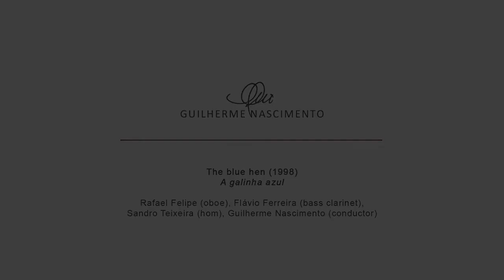The blue hen (1998)A galinha azul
The blue hen (1998)
A galinha azul

Rafael Felipe (oboe), Flávio Ferreira (bass clarinet), Sandro Teixeira (horn), Guilherme Nascimento (conductor)